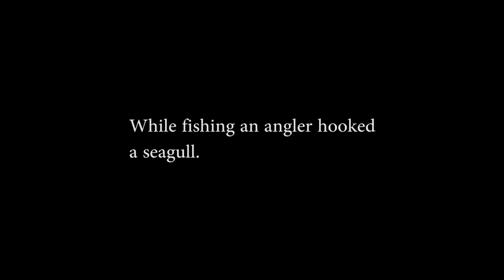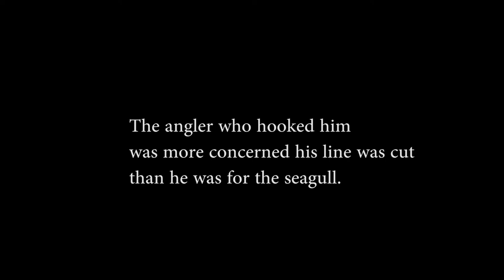Bank Fishing The Jersey Shore for Bluefish.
In this episode we fished the Jersey shore for bluefish. My son tristan caught his biggest fish to date. My son Joshua brought in a sea robin. Some random angler hooked into a seagull. Such an epic day.

Editing: Sony Vegas Pro 13 & Adobe Premiere CS6

PSN x Xbox Live x Steam:
legaldeath187